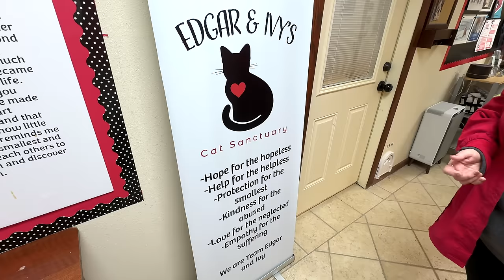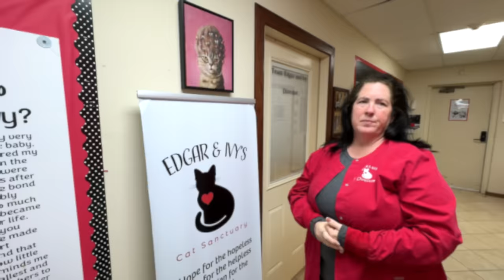I NEVER EXPECTED this job to turn into a RESCUE MISSION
I accidentally found this yard while heading to another job. It must have been fate because there were things that happened that I've never come across before. First and foremost, the yard was out of control because the owner didn't pay their taxes and got foreclosed on 6 months ago. Next, I found an injured cat buried deep in the overgrowth and had to go on a rescue mission to save it's live. Finally, a neighbor stopped to tell me how much this work benefits her daily life. I'm so happy that I'm able to do this work and wouldn't change it for the world!